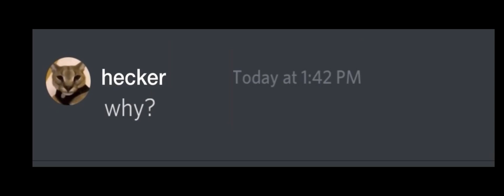skittle-chan loves Beluga?